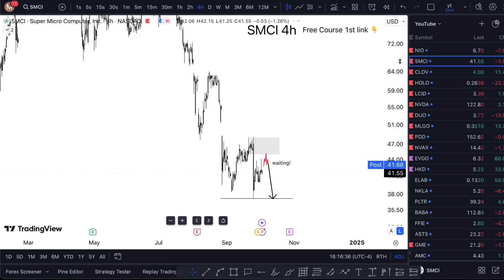SMCI Stock FRIDAY CRAZY! (buy now?) SMCI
SMCI Stock (Super Micro Computer stock) SMCI stock PREDICTION SMCI STOCK analysis SMCI stock news today. Super Micro Computer stock prediction and also Super Micro Computer analysis. Super Micro Computer stock forecast with Super Micro Computer stocktwits talking to Super Micro Computer stock news and only scisparc stock price today